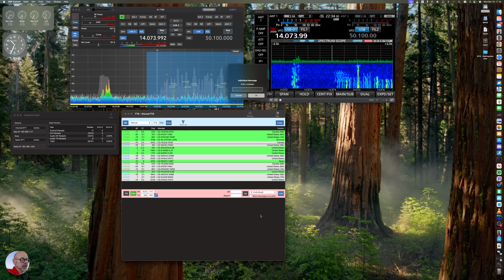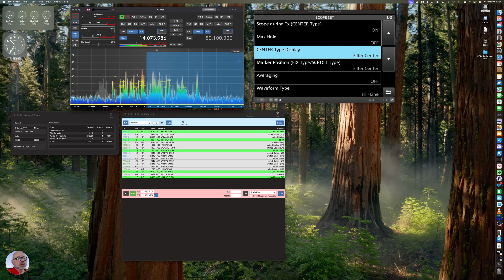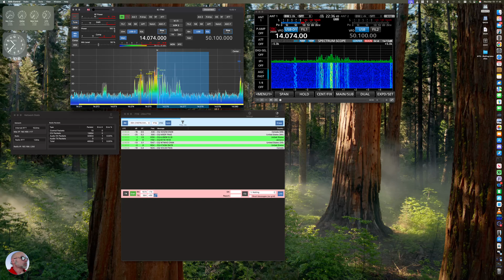Tips & Tricks FT8 and SDR Control Icom 7760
Here are some quick tips and tricks using FT8 and  SDR Control Mac App  and an Icom 7760.